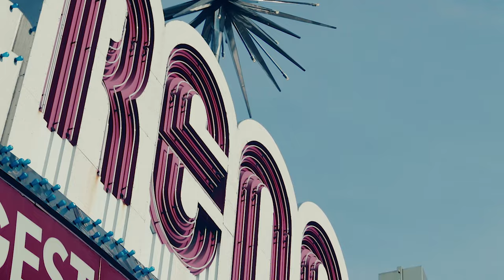Chef - Roll In Peace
Music video by Chef performing Roll In Peace. 2018 Go Stupid Entertainment